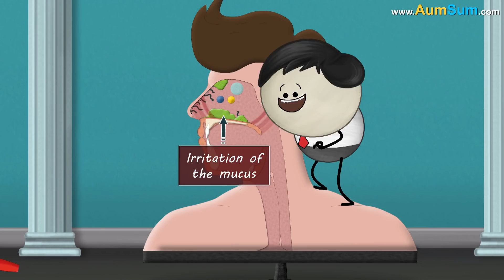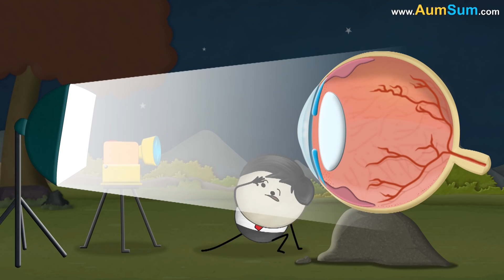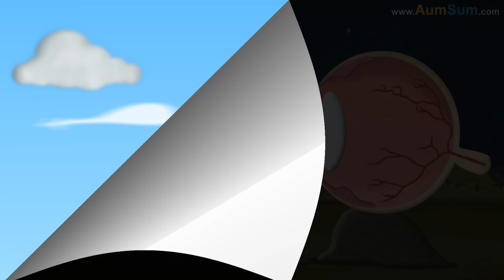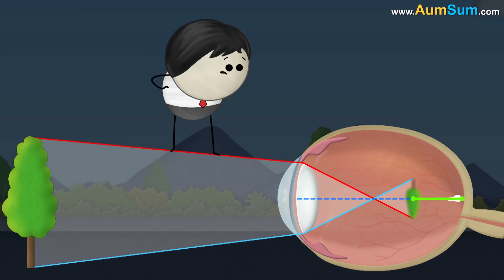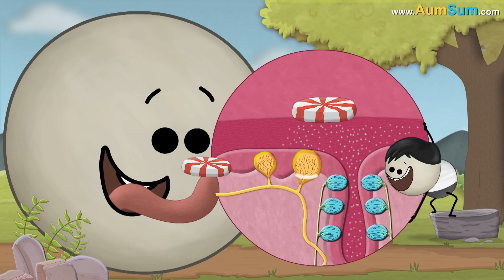What if Bamboo Disappeared? + more videos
What if Bamboo Disappeared?
Firstly, if Bamboo disappeared, people living in Bamboo houses would have to search for a new home.
Secondly, if Bamboo disappeared, Pandas who love to eat Bamboo's would be one sad lot.
Thirdly, Arashiyama Bamboo Grove is a famous Bamboo forest in Japan, if Bamboo disappeared, tourists would be extremely disappointed.
Fourthly, some people love Bamboo furniture, if Bamboo disappeared, their homes may suddenly start looking very empty.
Lastly, Bamboo fibers are used to make shirts, pants, socks etc., if Bamboo disappeared, our clothing options may come down.

Timecodes
0:00 - What if Bamboo Disappeared?
1:05 - Why is it easier to burn dry leaves but not green leaves?
2:04 - Why does spicy food make your nose run?
3:11 - Why does popcorn pop?
4:15 - Why do my eyes glow red in photos?
5:15 - What causes nearsightedness?
6:16 - Why do we get freckles?
7:26 - Why do we snore?
8:32 - Why does the moon turn red?
9:33 - Why mint tastes cold?